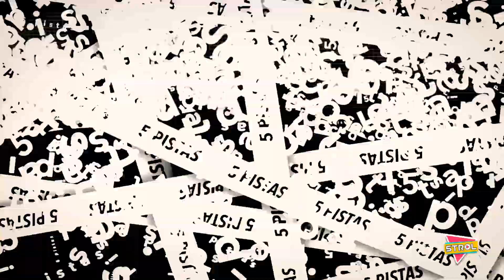5TROL EXTRAÑAS ENFERMEDADES QUE SOLO PADECEN LOS VENEZOLANOS 03-02- 2023 EPISODIO 63 - PARTE 2